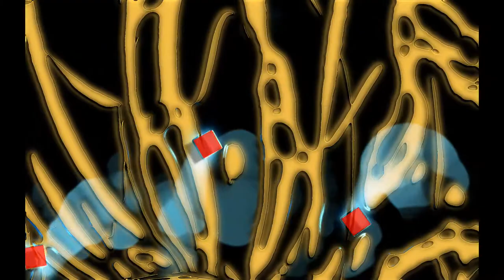Vulcan's Garden (Hardware Jam)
A live jam I did using a Korg Volca Sample, Keys, and Bass with a Moog Werkstatt thrown in for additional texture. The visuals are from MilkDrop2.